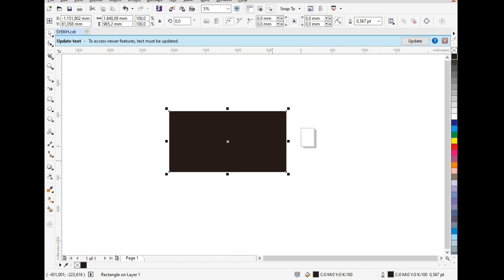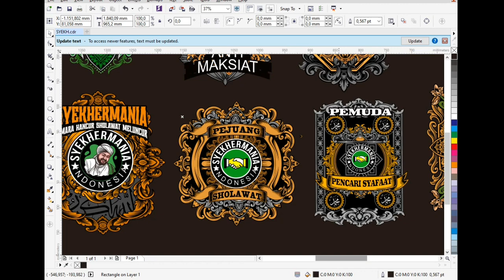READY‼️ DESAIN KAOS TEMA SYEKHERMANIA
Ini adalah READY‼️ DESAIN KAOS TEMA SYEKHERMANIA,  pokoknya kalian harus nonton READY‼️ DESAIN KAOS TEMA SYEKHERMANIA, selamat menonton  READY‼️ DESAIN KAOS TEMA SYEKHERMANIA

CETAK BANNER, UNDANGAN, KAOS, MUG, DLL
monggo kak...
Let's make your printing !
yukk kepoin..

yang ketinggalan video2 yg sebelumnya, bisa klik link youtubenya:
bisa..